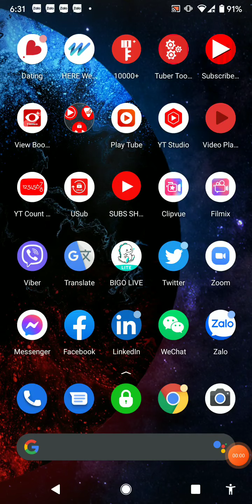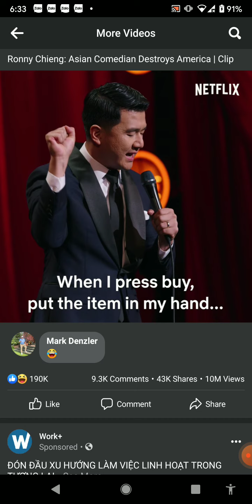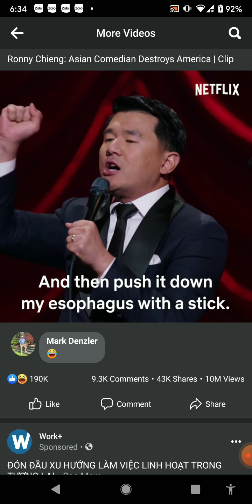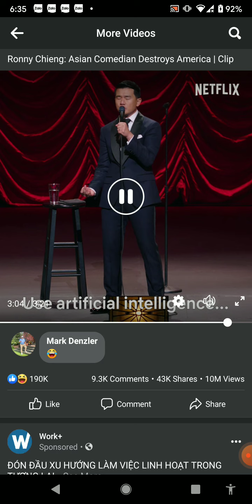Funny Story 笑话动人 Chuyện cười